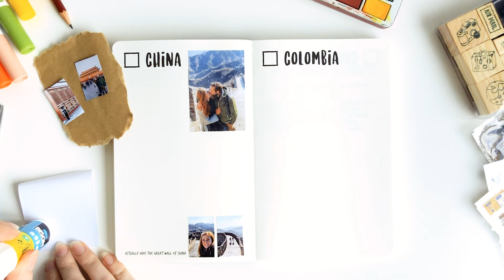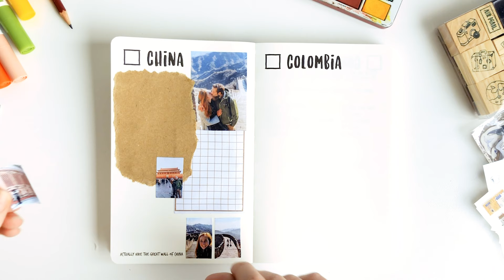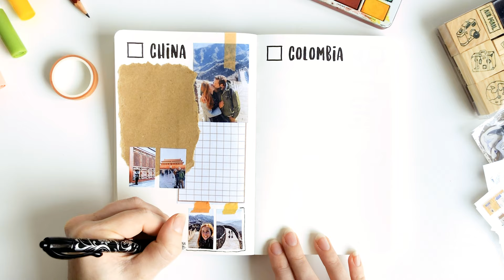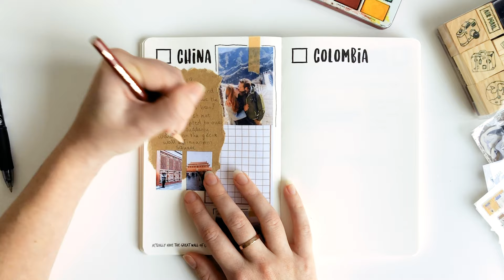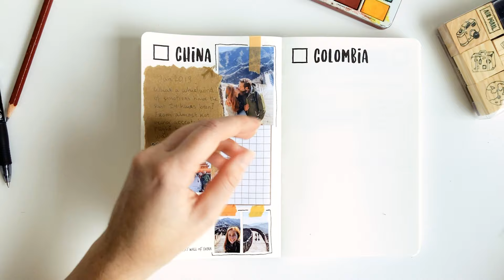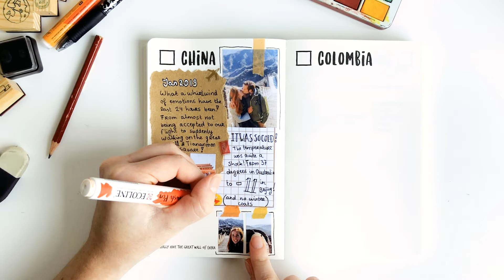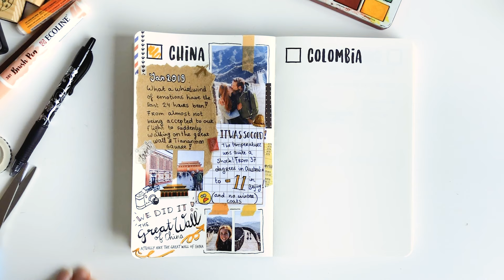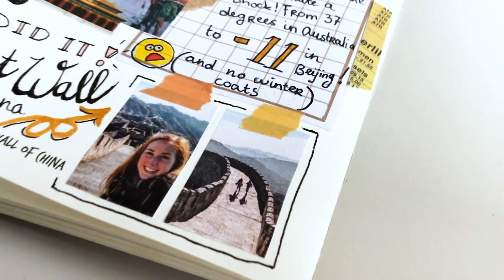A Crazy 24 hours in China - Travel Journal with me | The Adventure Book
Say hello to our first travel journal video using The Adventure Book!

I created the travel journal, The Adventure Book, in this video back in 2018 and thought it would be really fun to craft and reflect on memories together!

A little bit about The Adventure Book:
All 196 independent countries in the world and all 50 states have a spot in here for you to fill. Travel to countries you’ve never even considered, expand your horizon with fun challenges, keep track of your travels, visit countries you've never even considered and cherish the moments you’ve collected.